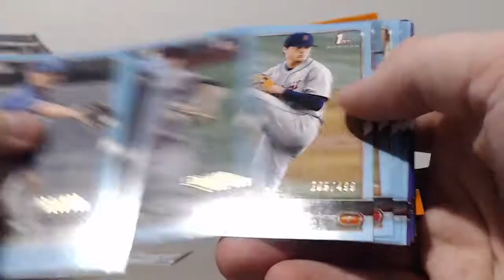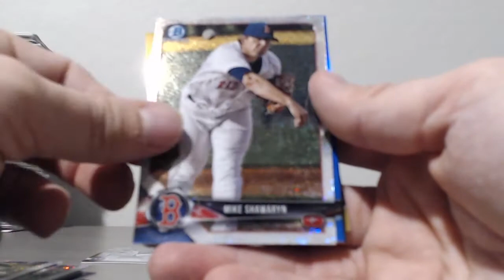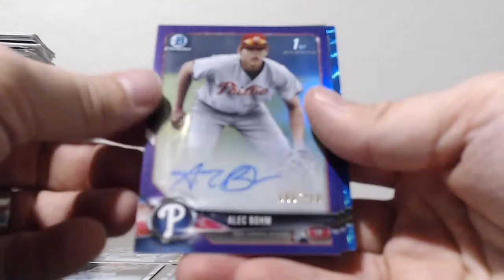2018 Bowman - 10 Case - Break #2 - RECAP Case #3